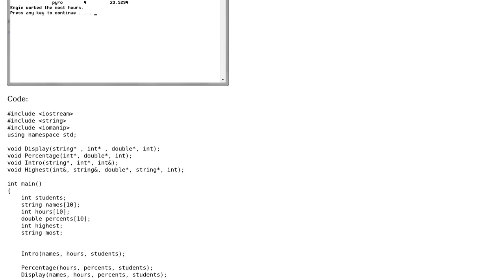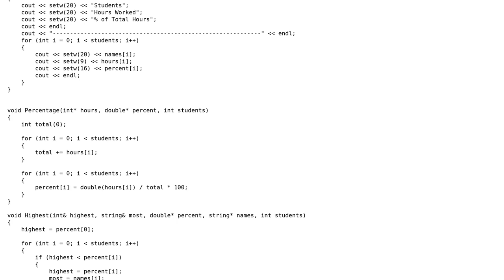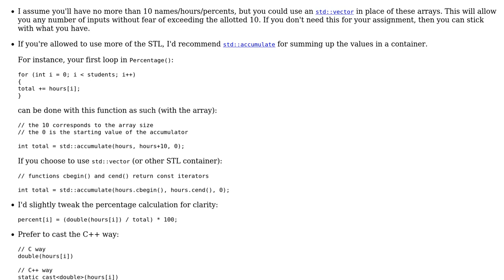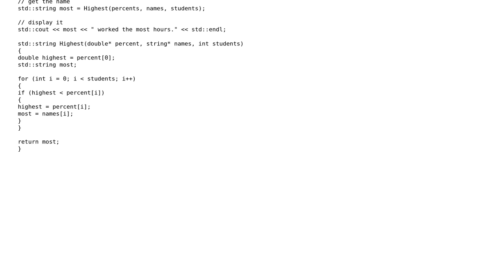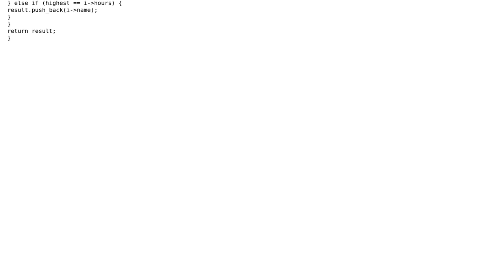Code Review: Hour averaging program (3 Solutions!!)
Code Review: Hour averaging program

With thanks & praise to God, and with thanks to the many people who have made this project possible! | Content (except music & images) licensed under CC BY-SA | Music | Images & others | With thanks to user Wolf user Quaxton Hale user jliv902 user Jamal and the Stack Exchange Network Trademarks are property of their respective owners. You are responsible for your own actions.